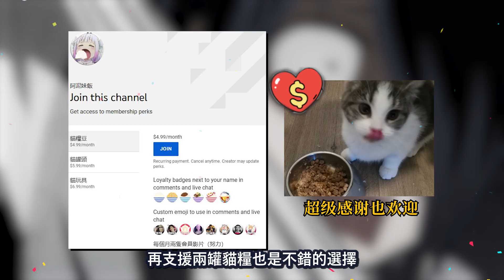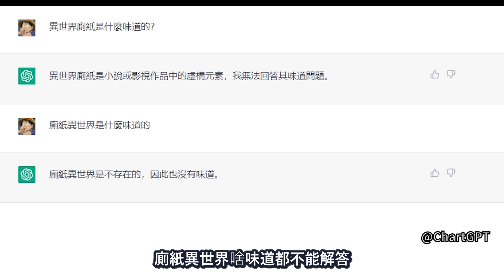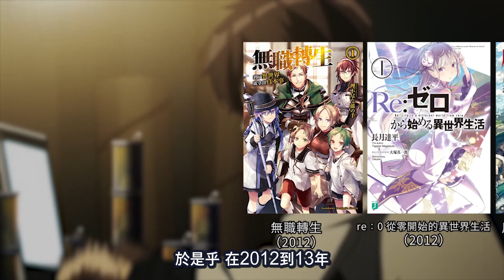【異世界進（退）化史】異世界淪落至此與“辣個男人”脫不開關係【不只是聊動漫No.166】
欢迎来逛逛~